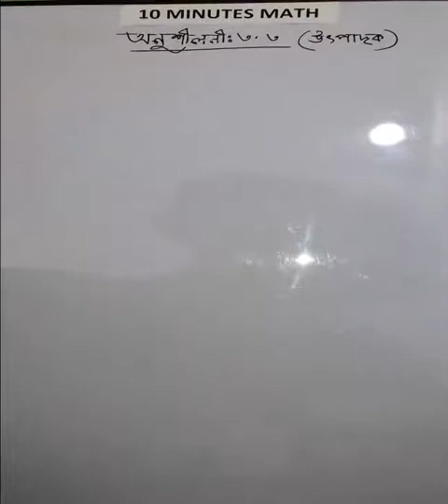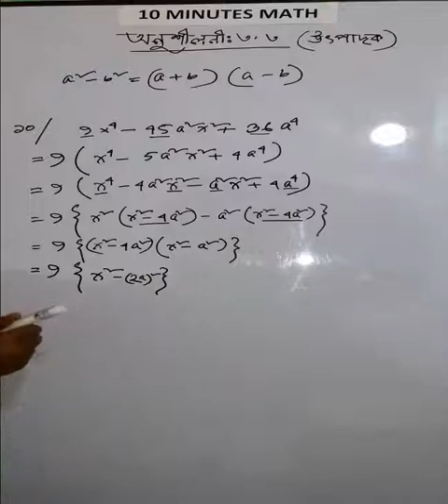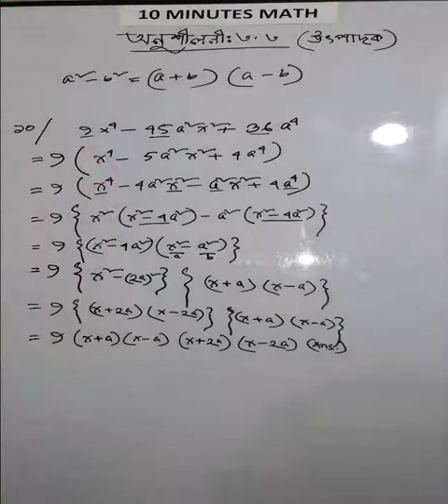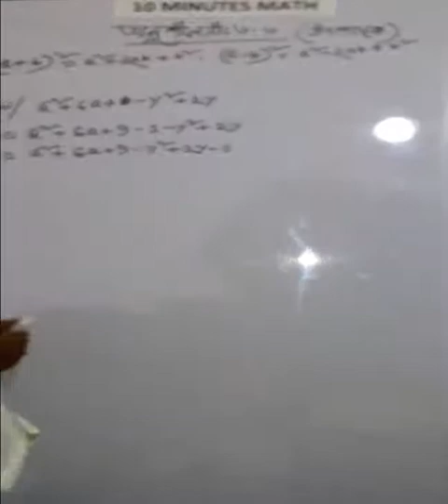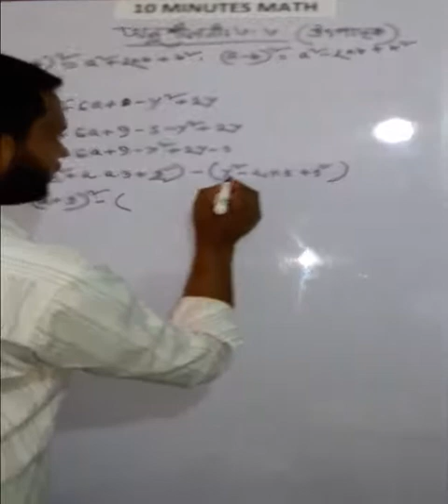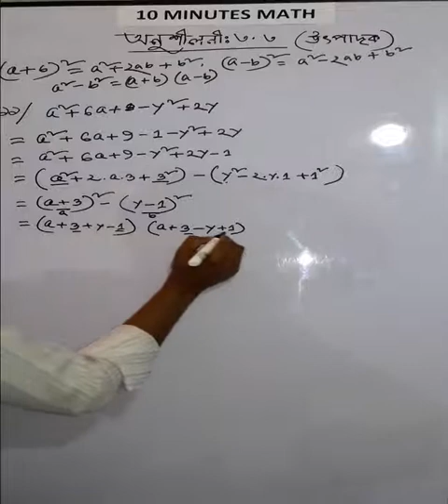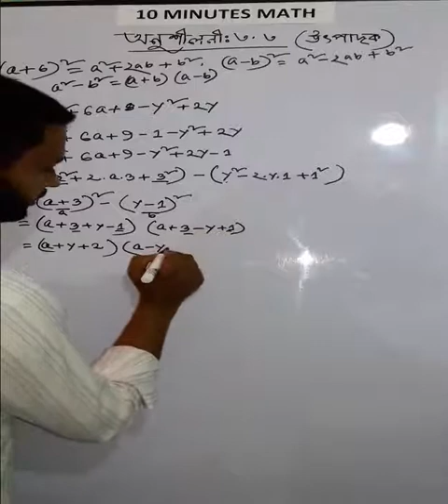Class 9-10 | SSC | Math Tutorial | উৎপাদকে বিশ্লেষণ কর | Chapter 3.3 | No: 10 12 | Bangla Tutorial